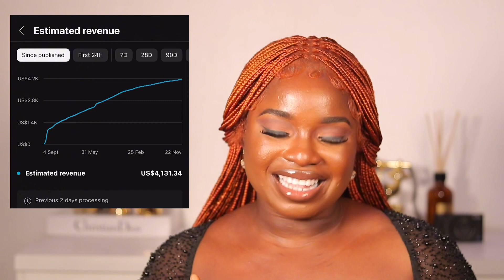HOW MUCH YOUTUBE PAID ME FOR ALMOST 2 MILLION VIEWS | Sharing my analytics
Hey my lovelies, In this video, I'm excited to share with you the details of how much YouTube paid me for nearly 2 million views. Join me as I reveal the power of creating content on YouTube and the potential for earning money through this amazing platform. If you've ever wondered how much money is possible to earn on YouTube, this video is a must-watch! Let's dive into the numbers and uncover the financial potential of YouTube together!

+ FILMING EQUIPMENT

- Canon 750D
- Ringlight
- 2 LED lights

Free Music for Videos - Music by Alex
LeMirage - Kratos (A Little Closer) -1